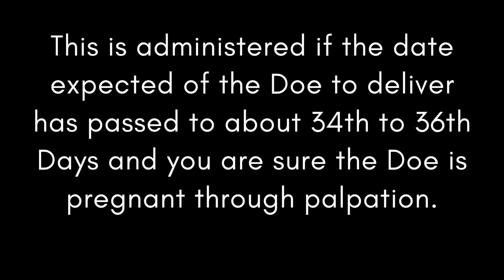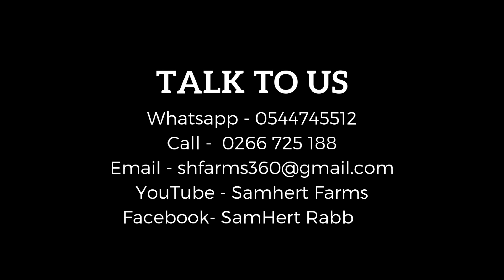How to aid littering of bunnies by using Oxytocin.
This is administered if the date expected of the Doe to deliver has passed to about 34th to 36th Days and you are sure the Doe is pregnant through palpation.

We mostly administer Oxytocin to pregnant Does to aid them deliver safely to prevent them from dying due to the delay in littering. The babies in the stomach can die when the litter date passes so administering of Oxytocin helps solve those problems.